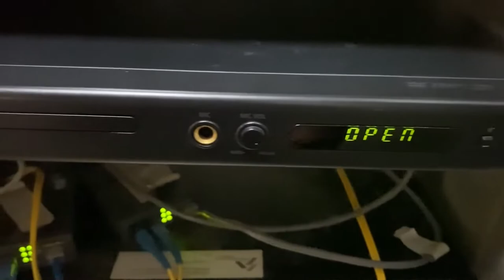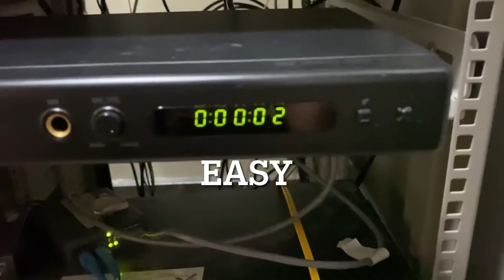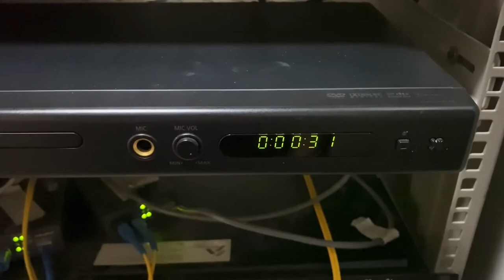SAMSUNG DVD PLAYER NOT WORKING- EASY FIX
This is my Samsung dvd player 2008 model. Still working but it hangs up sometimes and this is the easiest and effective way I fix it and works fine.

This video is what happen if a technician gets bored 😂.